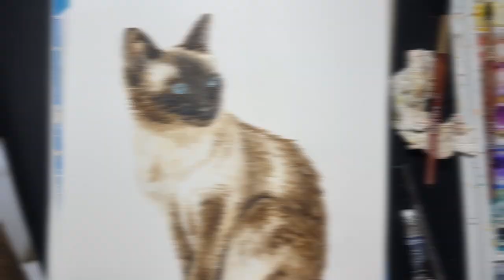Watercolour Siamese Cat Painting Timelapse, Loose Watercolor Style Cat Portrait Time Lapse Art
Upload date : 21st June 2023
A list of my supplies for this Watercolour Siamese Cat Painting Timelapse :
New Pro Arte brushes :
(surprisingly cheap but I love them!)